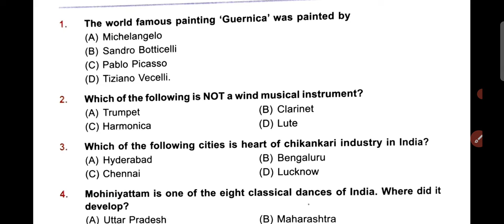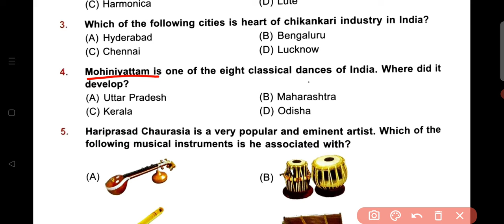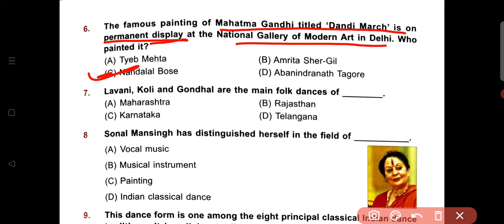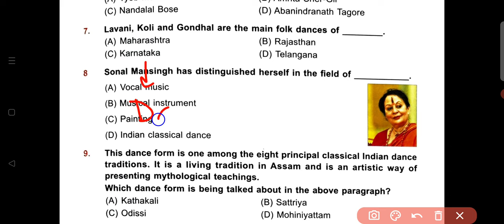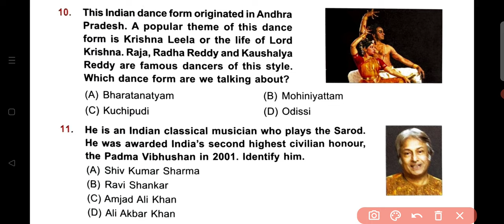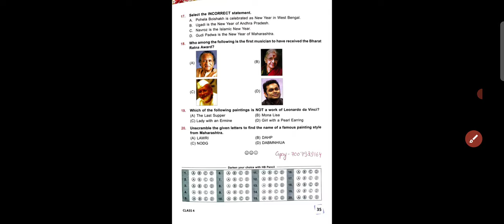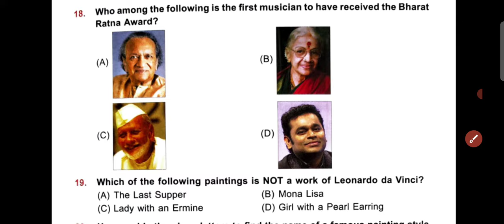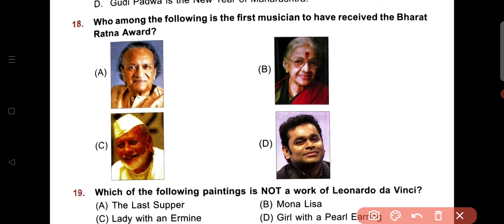IGKO | General Knowledge Olympiad | Class - 4 | C - 7 | Entertainment | By - Sudhir Sir